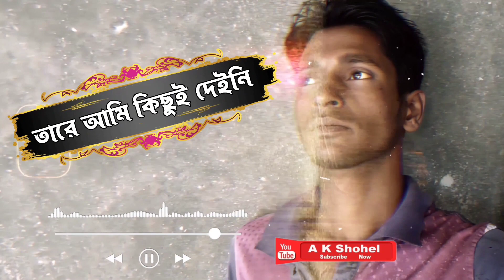তারে আমি ছুঁয়ে দেখিনি | Tera Ami Chuye Dekhini Lyrics | Bangla Song 2024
Song: onubhuti
Band: charpoka
vocal: Imran Hossen Emu

LYRICS:

তারে আমি ছুয়ে দেখিনি
তবুও কেন এতো অনুভব
তারে আমি কিছুই দেইনি
তবু কেন সে ই আমার সব

তারে আমি খুজেই পাইনি
তবু কেন হারিয়ে ফেলার ভয়
তারে আমি বাস্তবেতে খুজি
সে কেন কল্পনাতে রয়

কি যে নীল ব্যাথা
বয়ে চলি আজ ও
লাল রঙেতে সেজে
তুমি কার ঘরেতে বাঁচো

স্বপ্নহীন এ রাত ও
তোর টিপ এ শেষ হয়
আমি কাগজহীন ডাইরীতে
শুধু তারেই একে যাই

তারে আমি গল্পের মাঝে খুজি
সে কেন কবিতা হয়ে রয়
তারে আমি অবাক চোখে দেখি
তবু কেন অন্য কারো হয়

কি দোষে যে পাপী
হবো আমি আজ
একা থাকার মাঝেও
ভীরের বসবাস